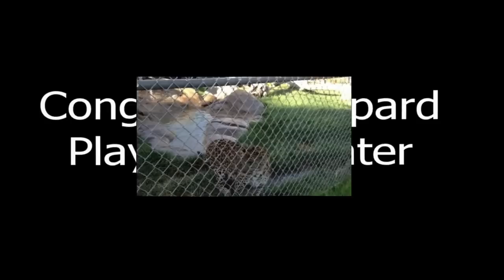Conga the Leopard Playing in Water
Conga was abandoned by a backyard breeder at just five weeks old, but she found a permanent home at Lions, Tigers & Bears.  And as you can see, Conga LOVES water.  (The musical soundtrack is from Handel's Water Music.)